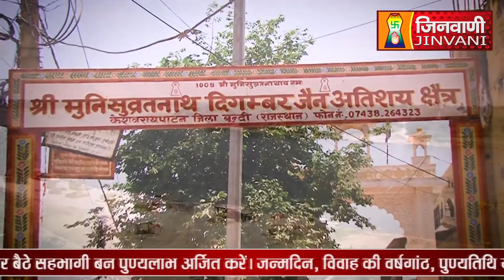Abhishek Shantidhara 09 Nov 2023 Bundi, (Rajasthan) A010415